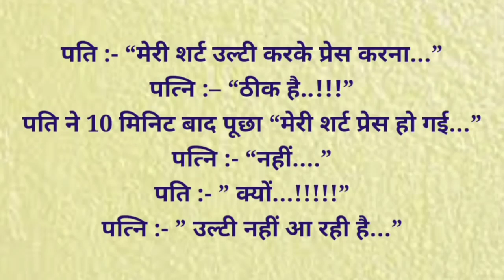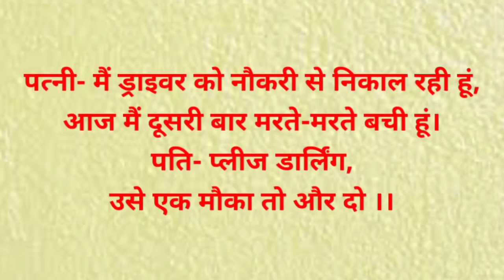बीबी बाथरूम से नहा कर बाहर निकली तो पति उसे घूर रहा था। Funny Jokes। Hindi chutkule। Hindi Jokes।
Funny hindi jokes। majedar hindi chutkule।
Very funny Jokes in hindi। Hindi chutkule।

Here you can find majedar hindi chutkule Or very funny Jokes in hindi or hindi chutkule for your Entertainment. ( Not non veg Jokes )

Here you can find good written and Viral Jokes।
Jokes are only veg. Not non veg.

Channel Name :- Funny jokes & Stories

Tags -
hindi chutkule,
Tell me a joke,
मजेदार चुटकुले,
Majedar chutkule,
Chutkule image,
Chutkule,
Funny comedy video,
Hindi jokes,
Pakistan jokes,
China jokes,
 BJP Jokes,
Congress Jokes,
Pappu comedy,
Chutkule,
Jokes,
Hindi chutkule,
Hindi jokes,
Jokes video,
Funny santa,
Santa Banta funny videos,
Santa Claus,
Sexy Videos,
Sexy jokes,
Sexy chutkule,
Chutkule acche acche,
Hot chutkule,
Chutkule Video mein,
Funny pranks,